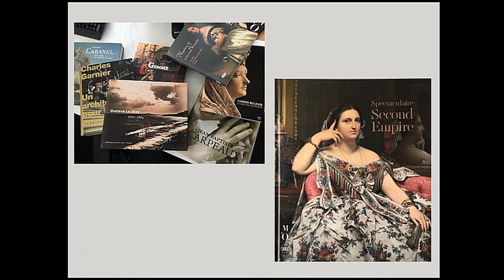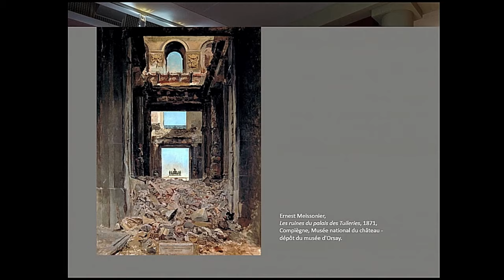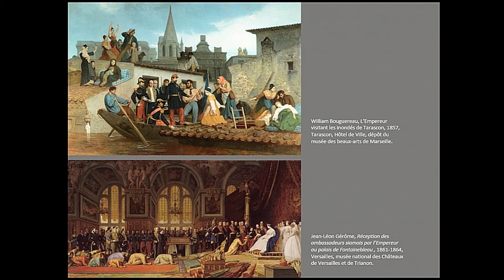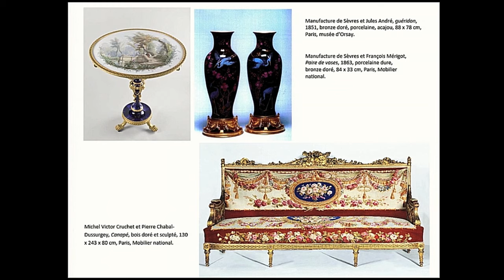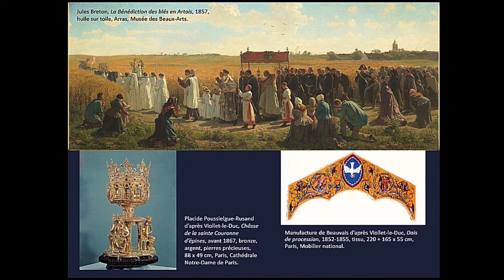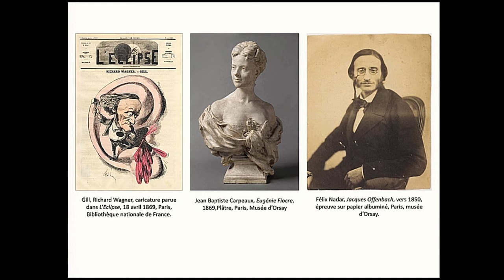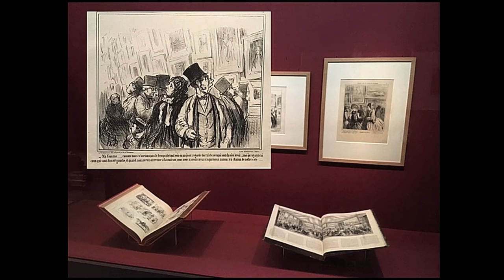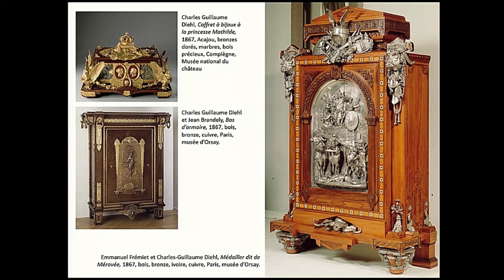Conférence inaugurale : ‘’ Spectaculaire Second Empire. 1852-1870’’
Du choix du sujet, à la sélection des œuvres et à leur mise en scène, les commissaires de l’exposition - Guy Cogeval, commissaire général, Yves Badetz, Paul Perrin et Marie-Paule Vial - expliquent leurs parti-pris.

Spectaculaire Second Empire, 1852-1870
Musée d’Orsay
27 septembre 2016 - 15 janvier 2017